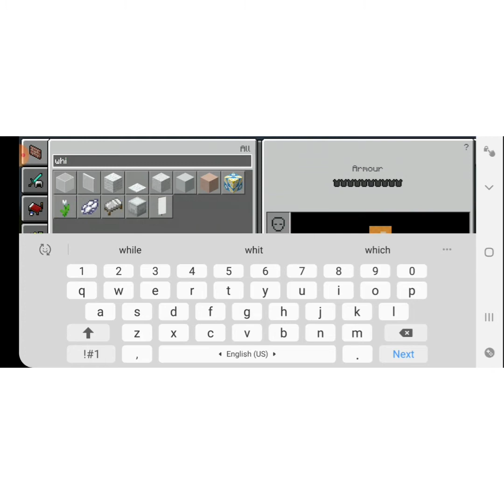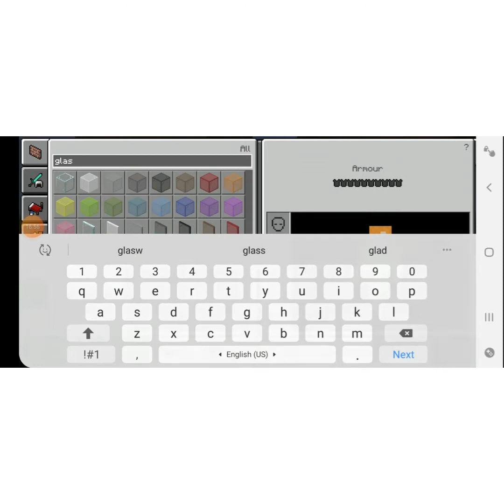how to make survival beautiful house